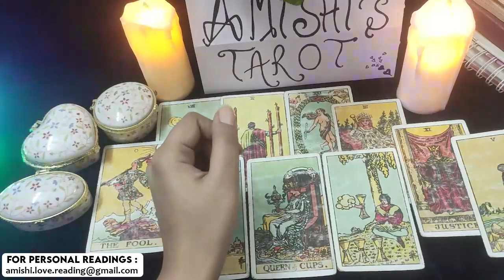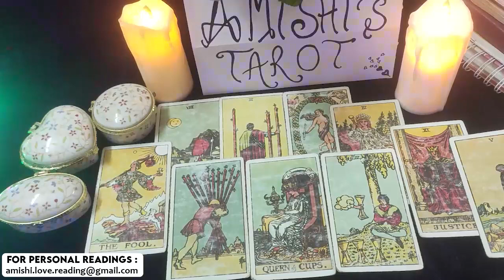Scorpio December 2021 I Didn't Expect This Ending for You Love Tarot Reading